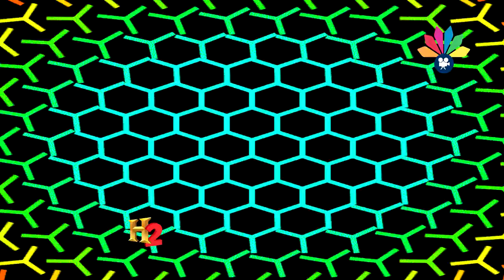أولاد الشيخ البرعي ــ حلاتو مدحه بل غلاتو